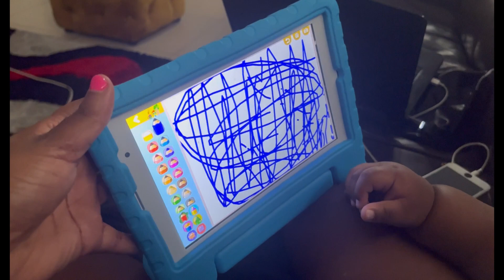Vlog| Sunday Lunch Cooked by my brothers girlfriend 🥰she also made me banana bread